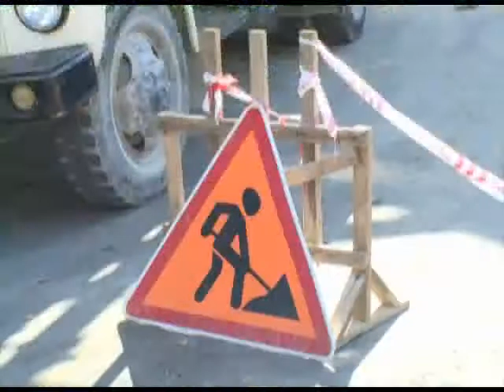Сочи готовится к отопительному сезону. Новости 24 Сочи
В котельных сейчас проверяют оборудование. Старые агрегаты меняют на новые. Параллельно идёт ревизия тепловых систем в жилых домах. И как оказалось, некоторые управляющие компании готовиться к зиме не торопятся.
Сочи. Новости.
Телеканал Эфкате.